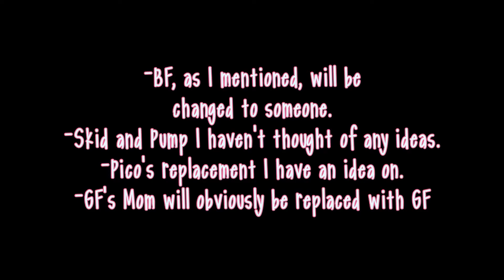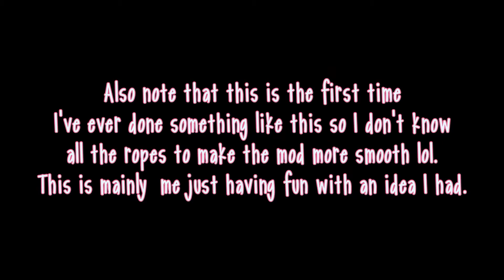FNF Next Gen Mod // Week 1 // Mod Preview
I wanted to mess around with making a FNF mod so I decided to do a "Next Gen" mod. I still have a lot of sprites to change so it'll be a while lol

I don't own FNF, it belongs to ninjamuffin99